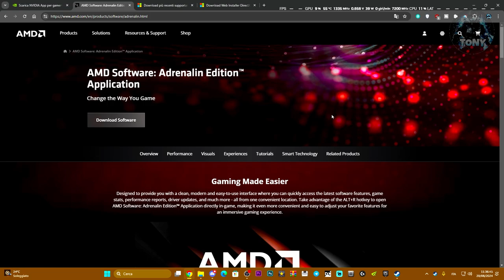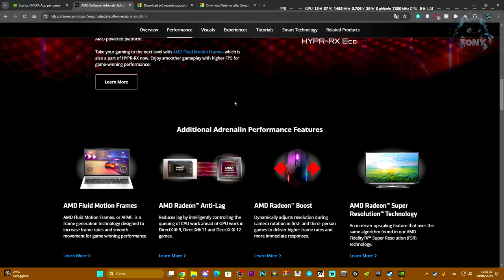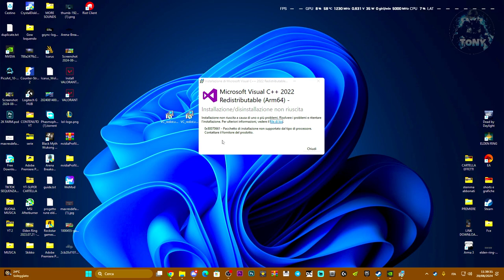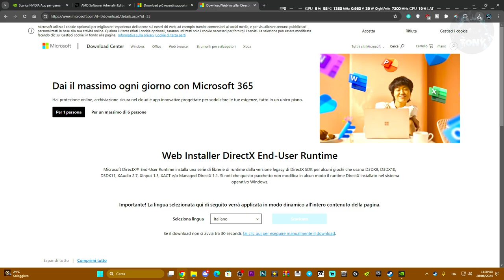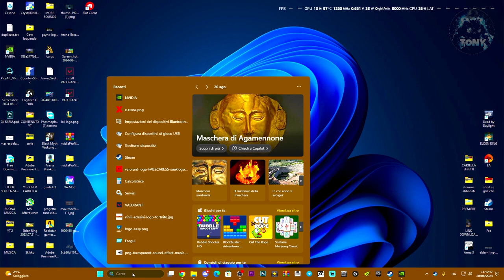BLACK MYTH WUKONG NON SI AVVIA | PROBLEMI DI CRASH | DIRECTX ERROR | COME RISOLVERE L'ERRORE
MIO REFCODE:563685ph1

PC:
MOBO: B450 GAMING PLUS
CPU: R5 3600
GPU: 1660 SUPER
RAM: 16 GB
CASE: 4000D AIRFLOW CASE CORSAIR

VIDEO TUTORIAL
               GAMES---TECH---MICROSOFT